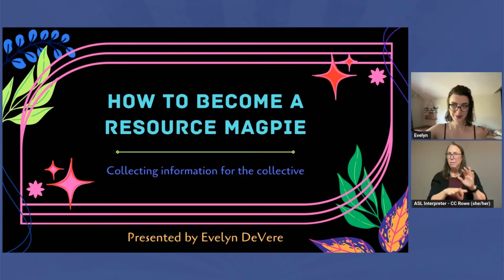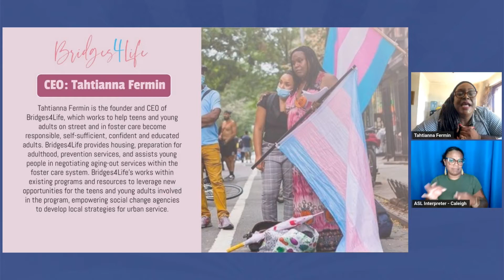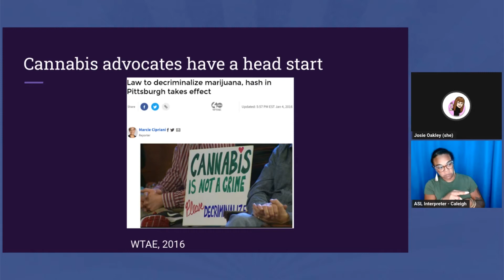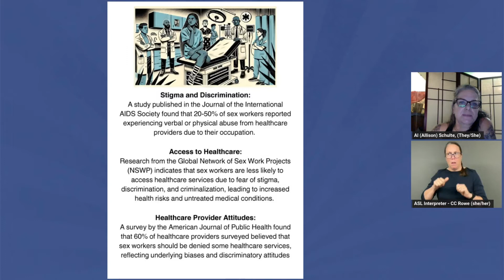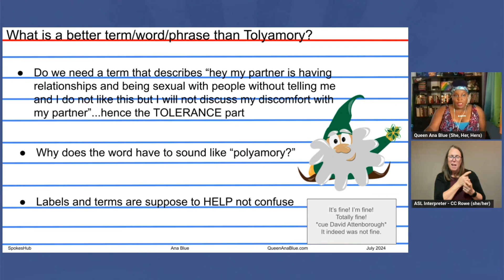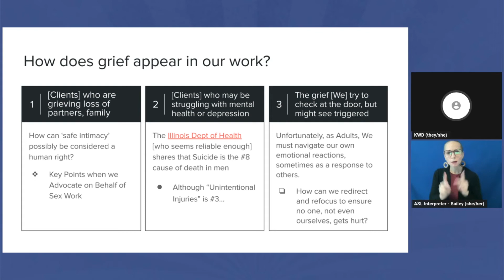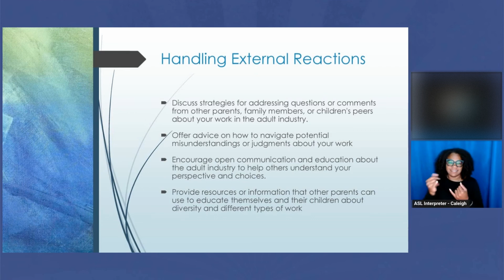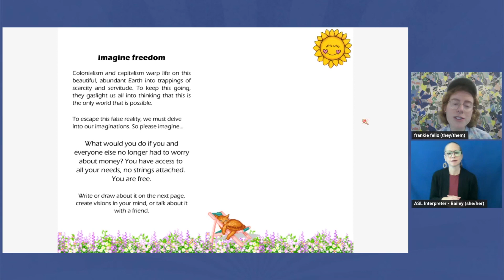Spokes Hub Graduation - Summer 2024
We're immensely proud of the Summer 2024 Spokes Hub graduates! During this graduation ceremony we hear from ten graduates.

Spokes Hub is a virtual peer learning program for advocates with lived experience in the sex trade. This program is a collaboration between Woodhull Freedom Foundation and New Moon Network.